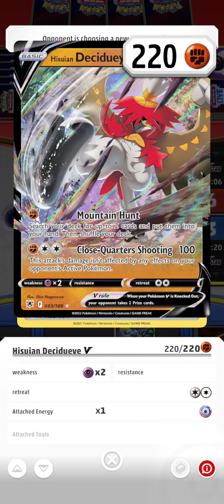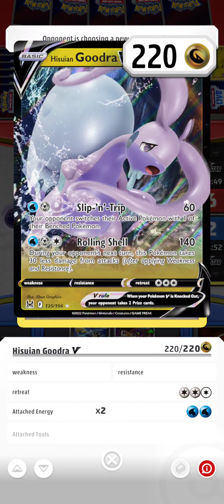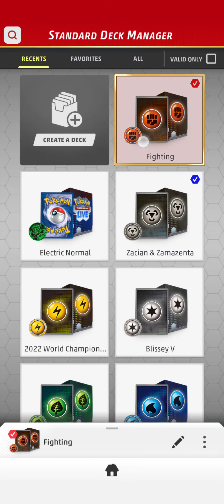Pokemon TCG Live 20230213_3